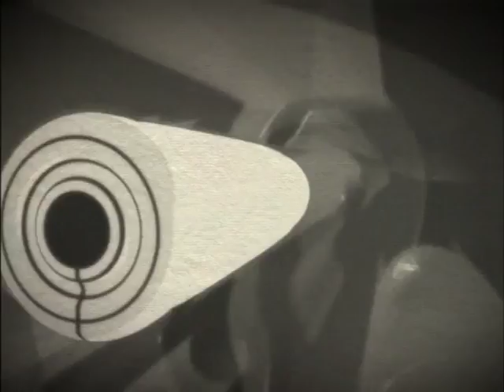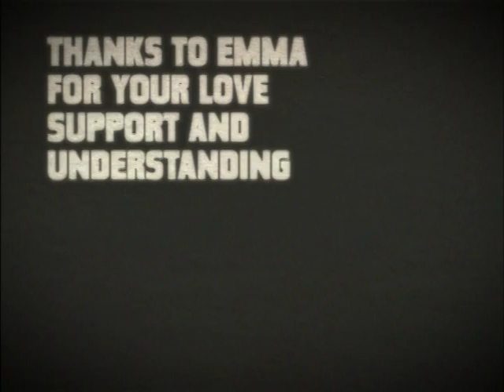ONEDOTZERO UK 13